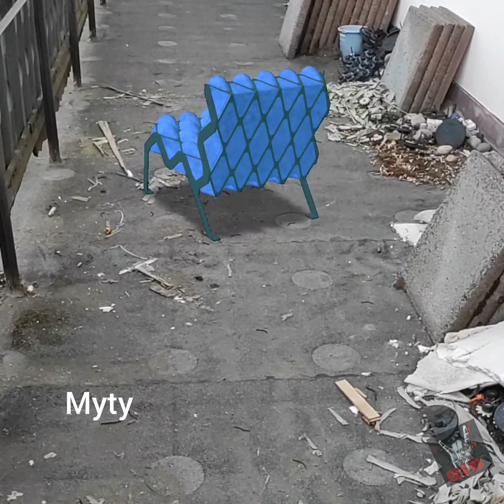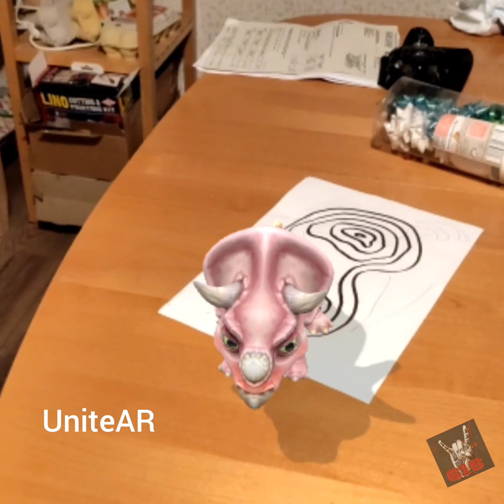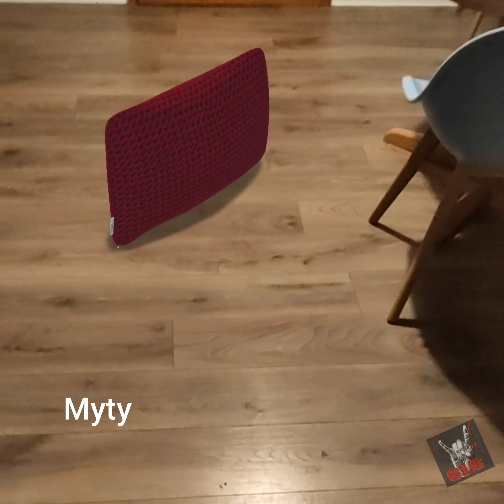Fun with Augmented Reality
Names of android apps in the video. Please suggest, wich ar apps you use